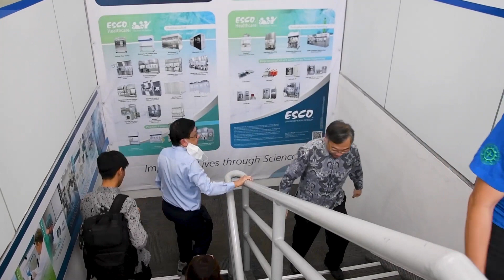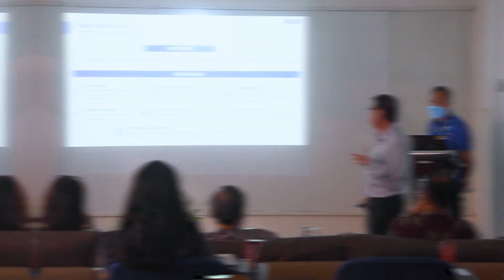Minister Gan Kim Yong Visits PT. Esco Bintan Indonesia | Esco Lifesciences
Esco Lifesciences expresses its gratitude to Minister Gan and the Ministry of Trade and Industry, Singapore for taking the time to visit our manufacturing facility in PT. Bintan Indonesia. Esco Lifesciences aims to strengthen economic growth and opportunities both locally and globally by supplying exceptional products and services.

Get on the social swing and follow us on these sites to learn more about our products and services: